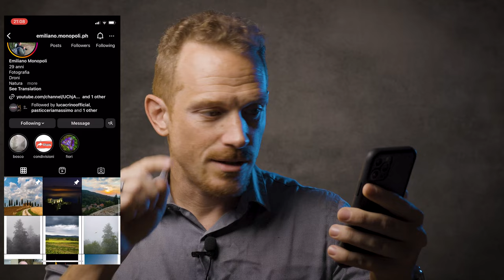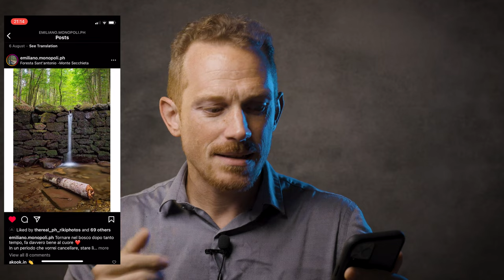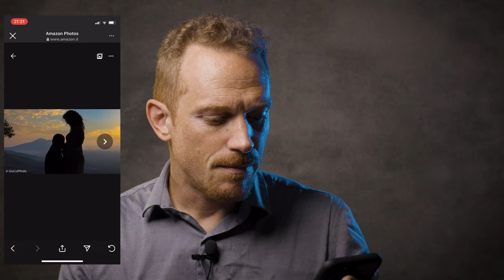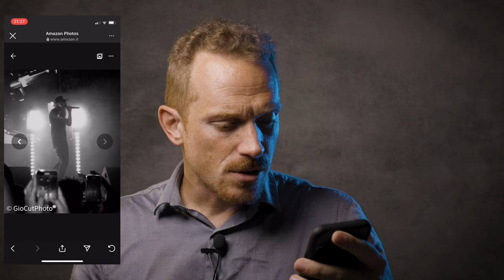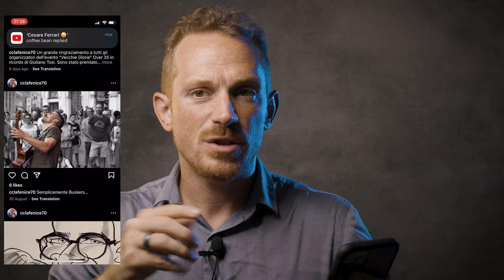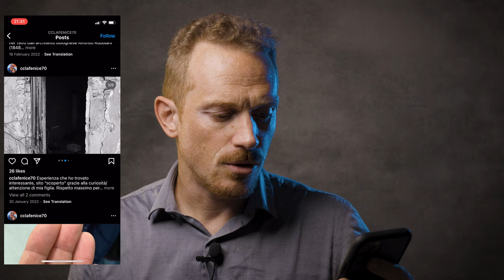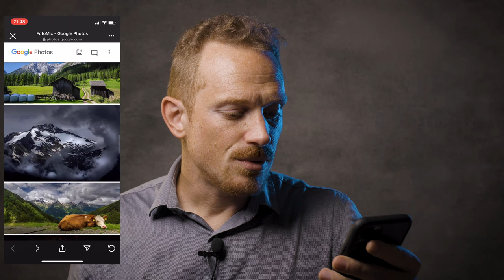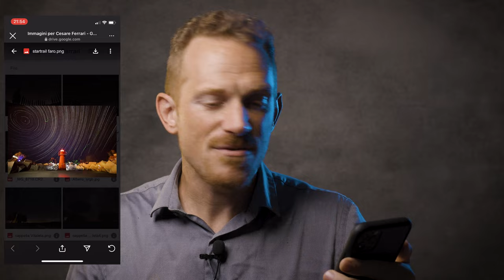CRITICO e COMMENTO LE TUE FOTO più belle! Come migliorare le immagini con i consigli di un fotografo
Sei pronto a una sessione di critica costruttiva e di commenti sulle tue foto? Nel nostro ultimo video, analizziamo attentamente le immagini inviate dai nostri iscritti. La fotografia è un linguaggio visivo e condividere le tue opere è un passo importante. Ogni foto racconta una storia e noi siamo qui per aiutarti a farlo ancora meglio.

In questo video, esamineremo le tue foto più belle e offriremo suggerimenti e consigli su come migliorarle. La critica è costruttiva, il nostro obiettivo è aiutarti a crescere come fotografo. Con un occhio esperto e un tocco di creatività, condivideremo il nostro punto di vista e suggerimenti che possono fare davvero la differenza nella tua fotografia.

Quindi, se sei curioso di sapere cosa un fotografo professionista pensa delle tue foto e vuoi imparare a valorizzare ancora di più i tuoi scatti, non perdere questo video. Unisciti a noi in questa esplorazione fotografica, dove ogni immagine racconta una storia e ogni critica è un'opportunità di crescita.

Siamo consapevoli che iniziare con la fotografia può essere un'avventura affascinante, ma talvolta può anche essere un percorso con alcune sfide. Cosa farei al posto tuo? Semplice, continuerei a scattare e a cercare di migliorare costantemente. La critica del portfolio è un'ottima occasione per scoprire cosa funziona meglio nelle tue immagini e cosa potrebbe essere ulteriormente perfezionato.

Spesso, chi comincia a fare foto per passione si trova di fronte a domande su cosa fare in determinate situazioni. È qui che entrano in gioco i consigli di un fotografo esperto. Commentiamo le vostre foto non solo per offrire un punto di vista professionale, ma anche per condividere ciò che faremmo in questi casi specifici. Il nostro obiettivo è aiutarti a capire i tuoi errori e le tue aree di miglioramento, affinché tu possa crescere costantemente nel tuo viaggio fotografico.

Non è sempre semplice capire come cominciare a fare foto e costruire il tuo portfolio fotografico. Ecco perché ci impegniamo a fornirti consigli utili che ti daranno chiarezza su che tipo di foto vuoi creare. Unisciti a noi in questo viaggio di scoperta, impara da un professionista e porta la tua fotografia al livello successivo.

Comprendiamo bene le difficoltà che gli amatori possono incontrare quando si avvicinano alla fotografia. Iniziamo tutti da qualche parte, e il percorso iniziale può sembrare un po' intimidatorio. Le sfide possono riguardare la comprensione della tecnica, la scelta dell'attrezzatura giusta, la gestione della luce e la composizione delle immagini. Tuttavia, è importante ricordare che queste sfide sono parte integrante del processo di apprendimento.

Spesso, ciò che differenzia gli amatori di successo dai dilettanti è la loro volontà di affrontare queste difficoltà. La fotografia è un'arte che richiede tempo, dedizione e pratica costante. Ogni errore è un'opportunità di apprendimento e ogni scatto migliora le tue abilità. Per questo, incoraggiamo tutti gli amatori a non scoraggiarsi dalle difficoltà iniziali e a continuare a esplorare il meraviglioso mondo della fotografia. Siamo qui per aiutarti in ogni passo del tuo percorso fotografico.